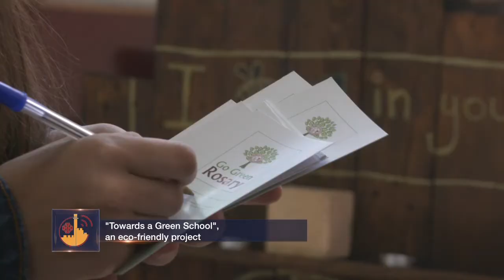"Towards a Green School", an eco-friendly project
The Open House of the Rosary Sisters School took place in Jerusalem, entirely on the theme of the environment. (All of the) exhibitions, experiments and plays were designed to inspire an ecological conscience.